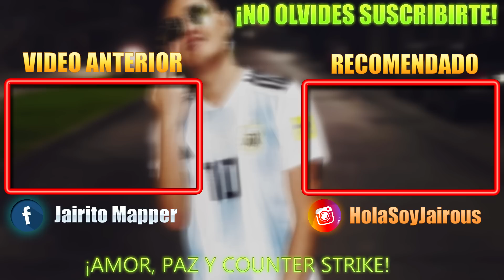El Jugador MAS COMPLETO del CS 1.6 jugando CS:GO !!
💎Obten 0.5$ USD para abrir cajitas GRATIS.
💎Y tambien recibes 5% extra en tu proximo depósito.

Hoy reaccionares a Fallen la leyenda del Counter-Strike!
Partes del Video:
00:00 - KeyDrop Codigo MAPPER
00:30 - Intro
01:25 - Reaccionando a Fallen
09:42 - Outro

AMOR, PAZ y COUNTER STRIKE!